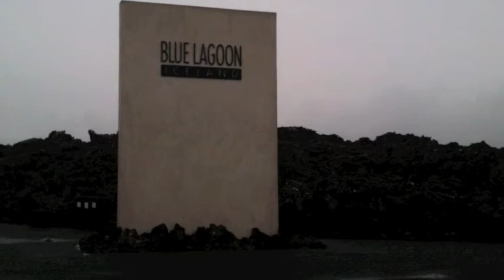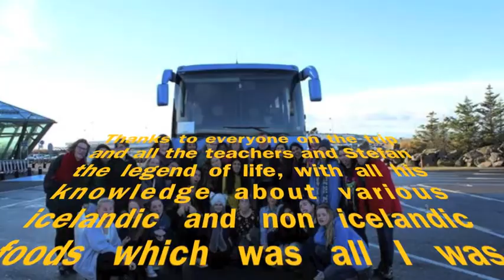Iceland 2013 Arctic Foxes